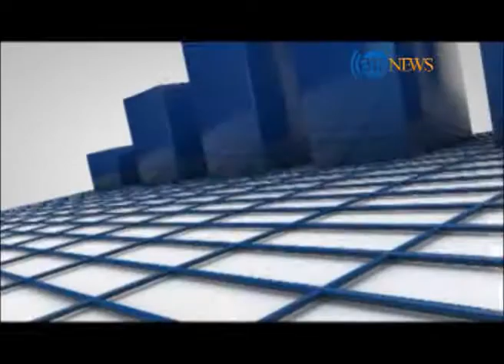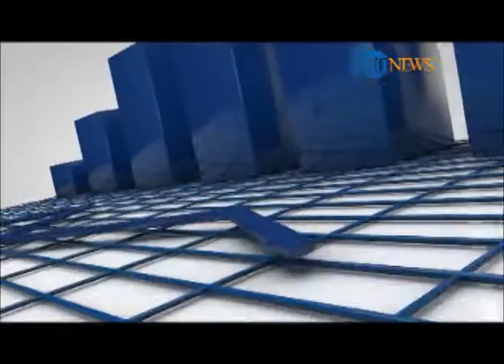Zer Bena 28 October 2014